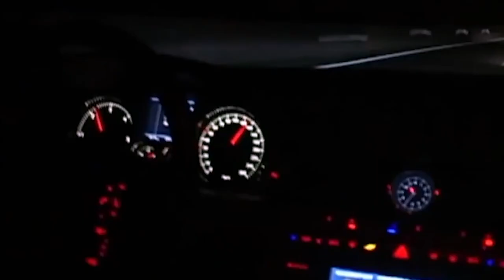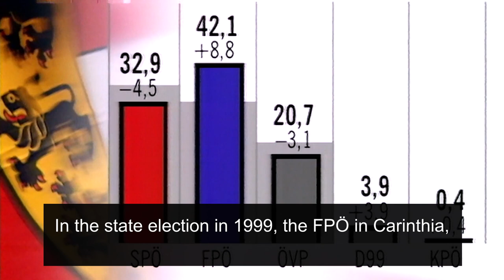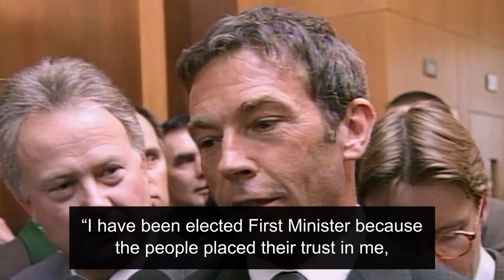FPÖ documentary about the career of Jörg Haider (German with English subtitles)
source video uploaded 10.10.18